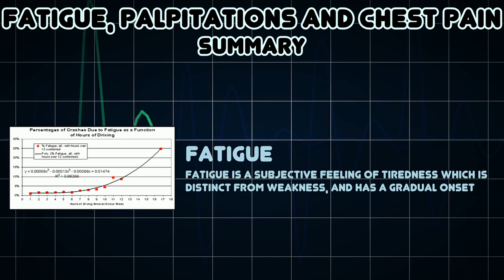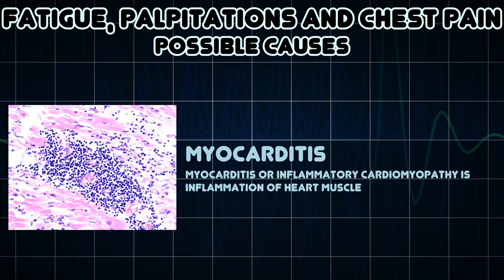Fatigue, Palpitations and Chest pain (Medical Symptom)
Possible causes of Fatigue, Palpitations and Chest pain (Medical Symptom)